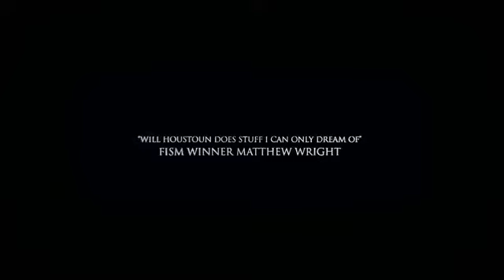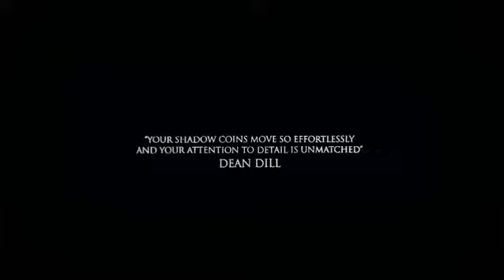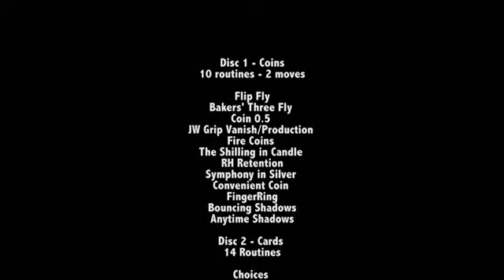Modern Magic (3 DVD set) by Will Houstoun and RSVP Magic